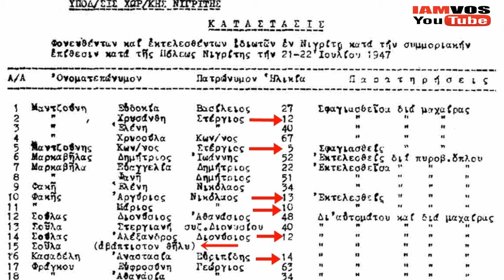Πάγκαλος: "Είχαμε κατασφάξει τον ελληνικό λαό, είχαμε καταστρέψει τη χώρα"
Ο Θεόδωρος Πάγκαλος ομολογεί στον ραδιοφωνικό σταθμό Βήμα FM ότι οι κομμουνιστές κατέσφαξαν τον ελληνικό λαό.